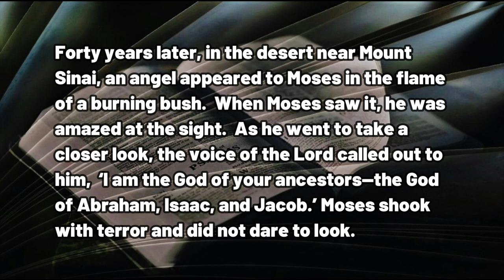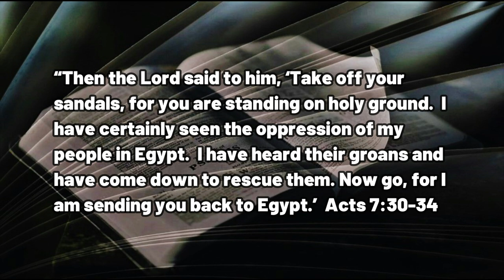022023 Holy Ground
A DAILY DEVOTIONAL - exactly three minutes and twenty-five seconds of help for today's journey.